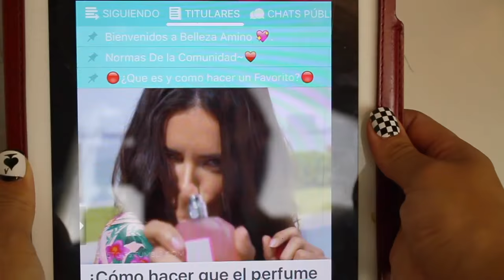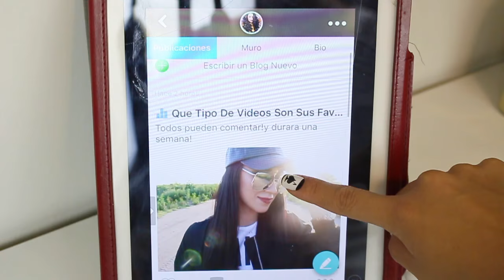MAQUILLAJE COMPLETO SOLO CON 5 PRODUCTOS DE MAQUILLAJE!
Para Descargar Amino
Cuando entren a Amino, ingresen Belleza en la caja de búsqueda y únanse a la comunidad!
Sígueme: Lupita RIos

Enviame Cartitas!

💜Room Tour! 💜

💛💛💛💛💛💛Vídeos Populares💛💛💛💛💛💛